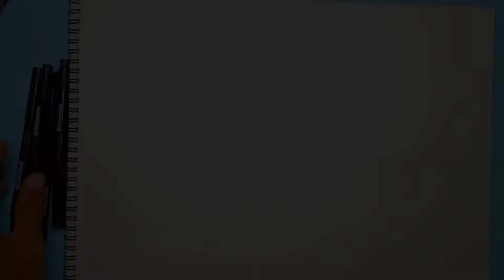How to Draw Mortal Kombat Character Scorpion; |Speed Draw,Art ideas | Magsael Drawing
welcome to magsael drawing channel

tnk u for watching

How to draw scorpion
mortal kombat
mortal kombat character
easy drawing
art learning
speed drawing

music background:NEFFEX
1.Numb
2.gratefull